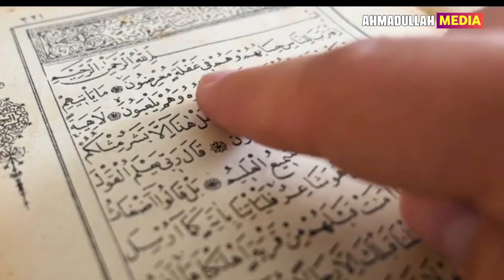কখন হস্তমৈথুন করলে গুনাহ হবে না || কোন সময় হস্তমৈথুন করা জায়েজ !? শায়খ আহমাদুল্লাহ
কোন সময় হস্তমৈথুন করা জায়েজ, হস্তমৈথুন করলে কি হয়, হস্তমৈথুন থেকে বাঁচার উপায়, হস্তমৈথুন কতদিন পর করা ভালো, হস্তমৈথুন মানে কি, হস্তমৈথুন থেকে বাঁচার জন্য দোয়া, হস্তমৈথুন করলে কি গুনাহ হয়, হস্তমৈথুন করে নামাজ পড়া যাবে কি, হস্তমৈথুন থেকে বাচার উপায়, হস্তমৈথুন কি হারাম না হালাল, hostomoithun korle ki problem hoi, hostomoithun theke bachar upay, hostomoithun korle ki hoy,

 ইসলামিক প্রশ্নোত্তর,  নতুন লাইভ প্রশ্নোত্তর অনুষ্ঠান পর্ব শায়খ আহমাদুল্লাহ, শায়খ আহমাদুল্লাহ নতুন লাইভ প্রশ্নোত্তর অনুষ্ঠান, শায়খ আহমাদুল্লাহ নতুন লাইভ প্রশ্নোত্তর পর্ব, প্রশ্ন উত্তর শায়খ আহমাদুল্লাহ, লাইভ প্রশ্ন উত্তর শায়খ আহমাদুল্লাহ, নতুন লাইভ প্রশ্ন উত্তর শায়খ আহমাদুল্লাহ, শাইখ আহমাদুল্লাহ, শায়খ আহমাদুল্লাহ, আহমাদুল্লাহ, শায়েখ আহমাদুল্লাহ, আহমাদুল্লাহ ওয়াজ, শায়খ আহমাদুল্লাহ ওয়াজ, শায়েখ আহমাদুল্লাহ , শায়েখ আহমাদুল্লাহ ইসলামিক ওয়াজ, আহমাদুল্লাহ প্রশ্ন উত্তর, শাইখ আহমাদুল্লাহ নতুন ওয়াজ, শায়খ আহমাদুল্লাহ ওয়াজ, শাইখ আহমাদুল্লাহ প্রশ্ন উত্তর, আহমাদুল্লাহ নতুন ওয়াজ